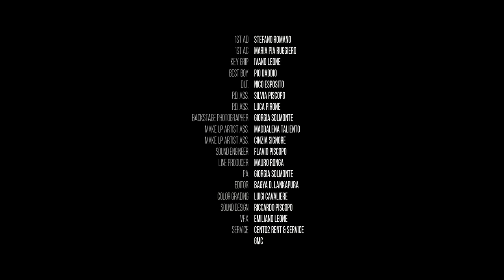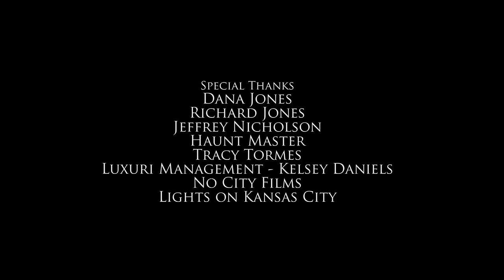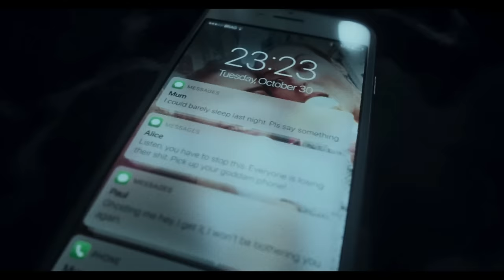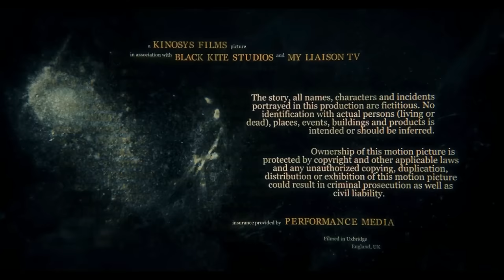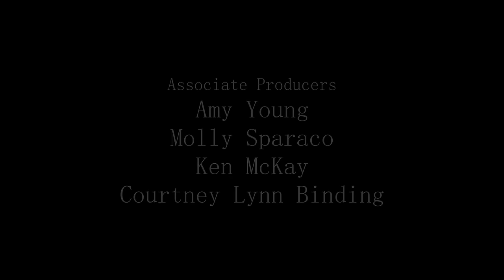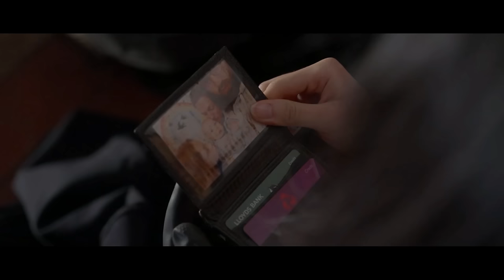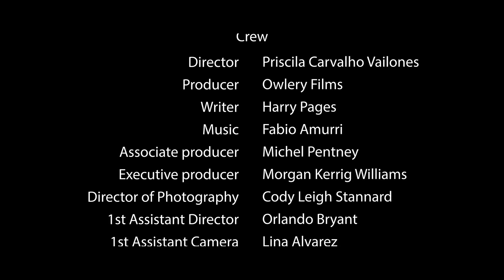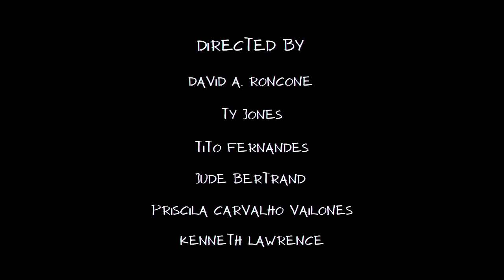Frights And Fears Vol 1 | Full Horror Anthology | Horror Movie | Thriller | HD English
Frights And Fears Vol 1 | Full Horror Anthology | Horror Movie | Thriller | HD English | Scary MOvie | Full YouTube Horror Movie | Horror Short Stories | Scary Short Stories

6 horror shorts curated from the Frights and Fears Horror Festival are featured in this feature length horror anthology. The international selection of films include: Stuck, Remee, Incubus, Tiny Shaman, Janus, and No Signature Required.